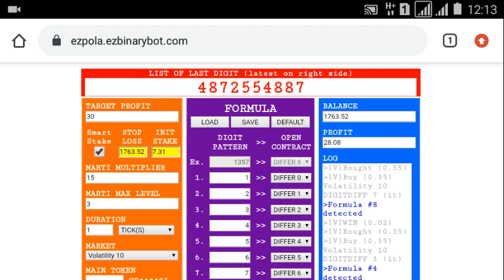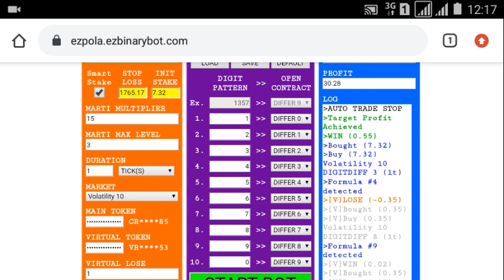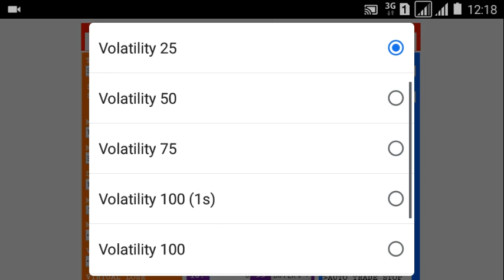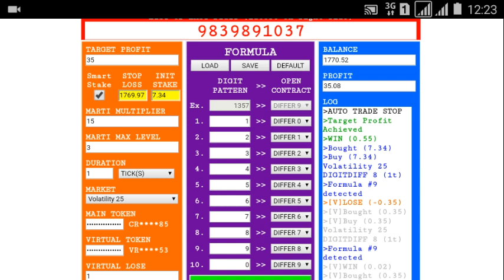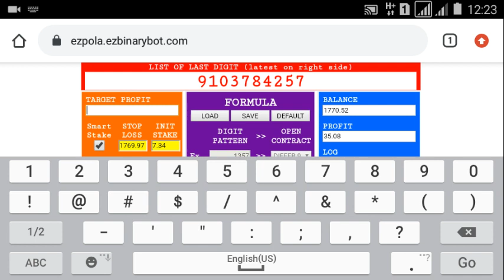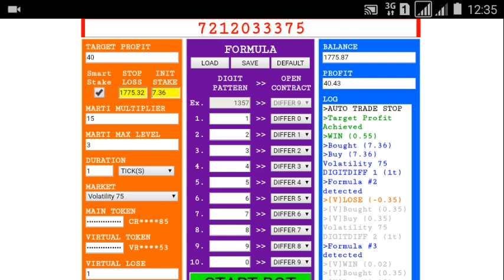Earn 100% Profit in 9 days |76% Done | start 23 may '20 | binary.com, deriv.com, bot, trick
*** EARN 100% PROFIT IN 9 DAYS ***

You can follow this money management with Minimal Balance : $84.35

Contract : Digit Differ
Virtual Loss : 1 (2 or 3 or more will be safer)
Marti Multiplier : 15
Marti Max Level : 3

As balance changed, we can re-calculate stake with above formula.

I will always change market regularly every 0.5% profit. In my case every $5 profit. It means my TARGET PROFIT on every session is $5.

*** ATTENTION & FOR REMINDER ***
The worst case happen if there are 4 loss(es) in a row. This can be happened to anyone including me. Make sure you & me understand the risk of binary trading. It will be safer if we set virtual lose to 2 or 3 or more BUT still NO GUARANTEE on trading.

GOOD LUCK.